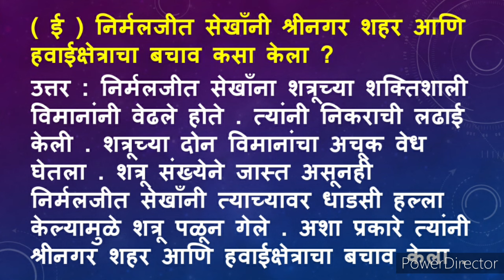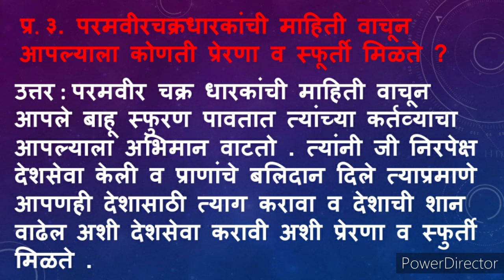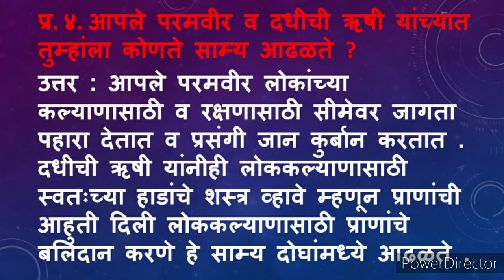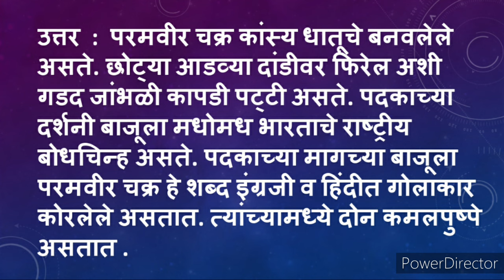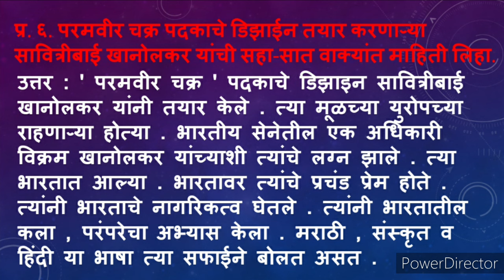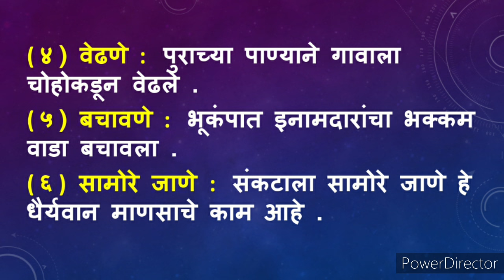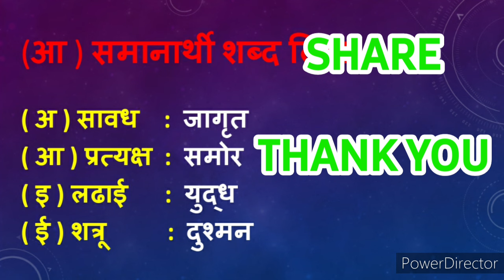आपले परमवीर स्वाध्याय | aaple paramveer swadhyay | आपले परमवीर प्रश्न उत्तर मराठी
आपले परमवीर स्वाध्याय | aaple paramveer swadhyay | आपले परमवीर प्रश्न उत्तर मराठी | 7 Aapale Paramveer swadhyay marathi | aaple paramveer question answer